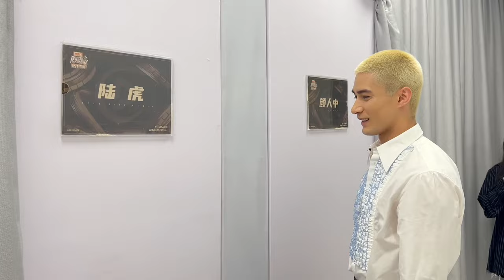MIKA 米卡 vlog “MIKA’s backstage sweet delivery”